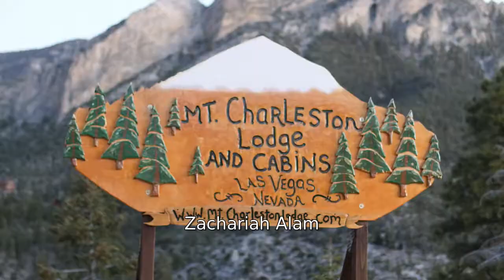2018 REVEL Mt Charleston Half Marathon: Zachariah Alam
Zachariah Alam in the 2018 REVEL Mt Charleston Half Marathon.